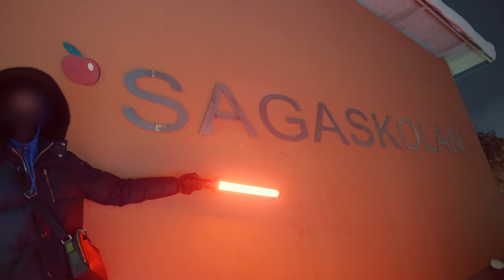K9 - ARKITEKT (OFFICIAL MUSIC VIDEO)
BEAT: S1CO
VISUALS: FRAMED MUSIC